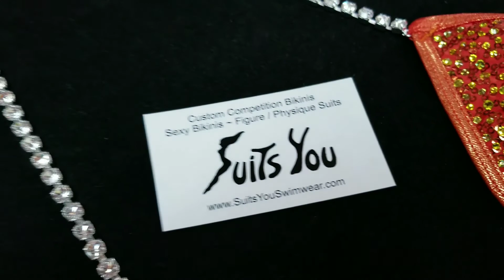Crystal Sequin Competition Bikini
Gorgeous and Unique Crystal Sequin Competition Bikini. Orange Sequin fabric with Citrine Crystals.